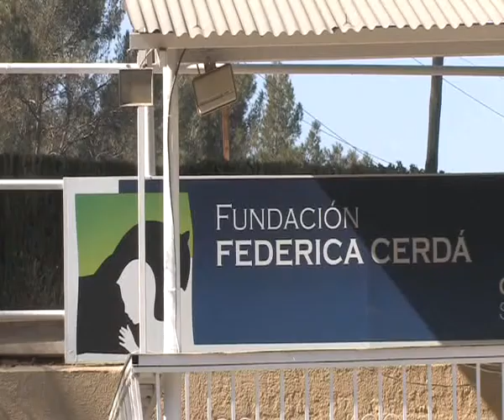Fundació Federica Cerdà formarà part de la taula per a discapacitats de SC